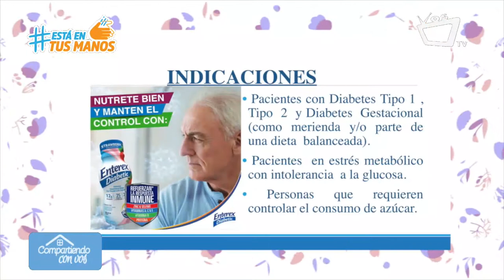Suplementos alimenticios y la diabetes - Enterex DBT / Enterex Diabetic